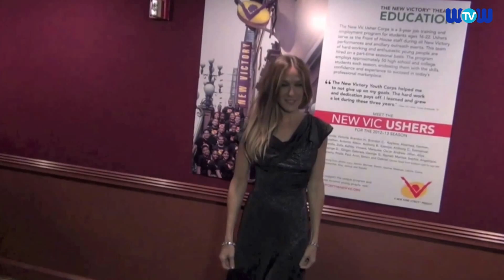Sarah Jessica Parker's High Heels Issue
Sarah Jessica Parker has worn high heels for so long she's reportedly left the bones in her feet deformed.